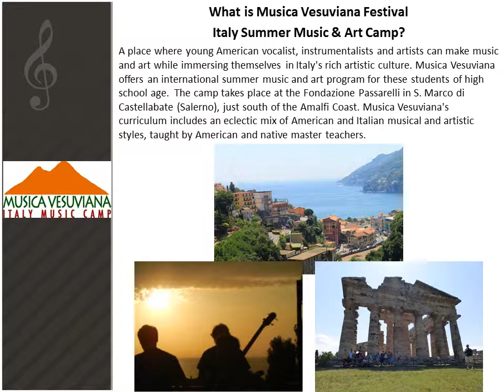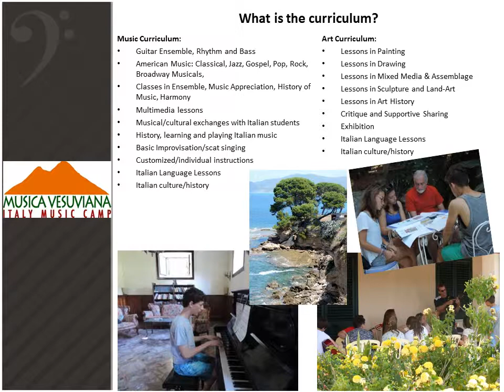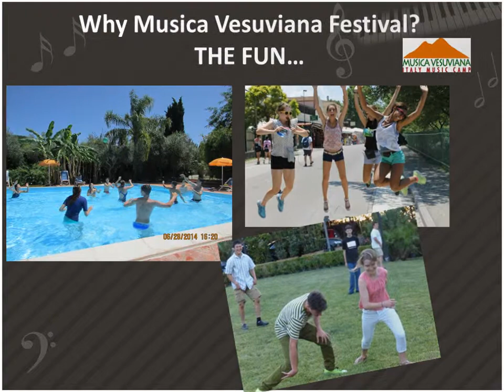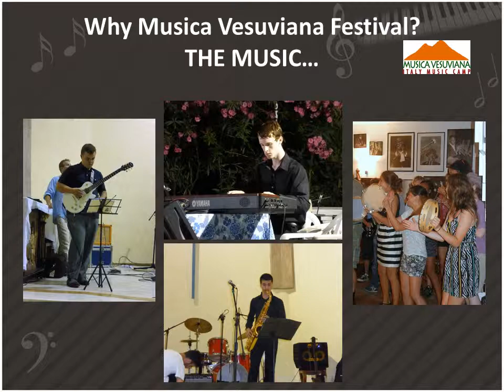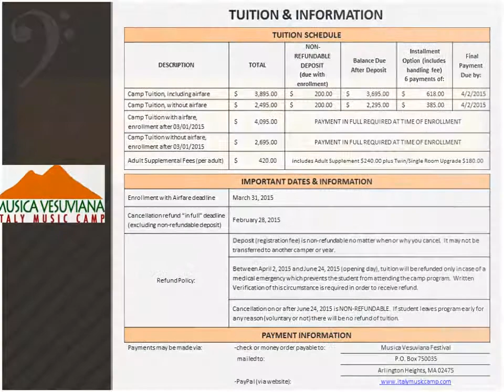Why Italy Summer Music & Art Camp?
Why attend Musica Vesuviana Festival Summer Music & Art Camp?  Watch this presentation to learn about the fun, the friendships, the music, the art...and so much more!